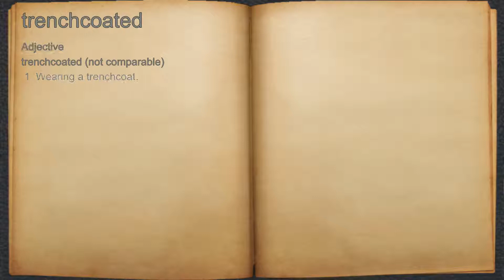What does trenchcoated mean?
A spoken definition of trenchcoated.

Intro Sound:
Typewriter - Tamskp